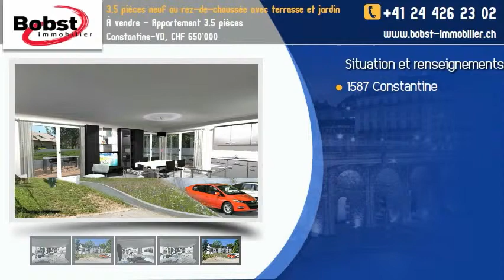À vendre - Appartement 3.5 pièces Constantine-VD, CHF 650'000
Nouvelle promotion de 9 appartements de qualité, implantée dans un cadre d'exception en situation dominante. Située en bordure de zone agricole, la parcelle bénéficie d'un superbe dégagement. De plus, elle jouit d'une parfaite orientation ce qui lui confère un ensoleillement maximal.

L'immeuble possède un ascenseur, local technique, local concierge, local vélos/poussettes, 15 places de parking (dont une place pour les visiteurs) et 9 caves.

Construits selon un concept architectural valorisant espace et luminosité, les appartements disposent de généreuses surfaces habitables.

Lot n° 3. Appartement 3.5 pièces au rez-de-chaussée, orienté sud-est :
Hall d'entrée avec armoires murales, cuisine ouverte sur spacieux et lumineux séjour, 2 belles chambres à coucher, une salle de bains comprenant WC-baignoire-lavabo, une salle de douche comprenant WC-douche-lavabo et emplacement pour colonne de lavage.

L'appartement bénéficie d'une terrasse d'environ 44 m2 ainsi qu'un jardin privatif d'environ 250 m2.

2 Places de parc intérieure en sus : Frs 25'000.- par place.

Vente sur plans = frais de notaire réduits.

Finitions à choix au gré du preneur.